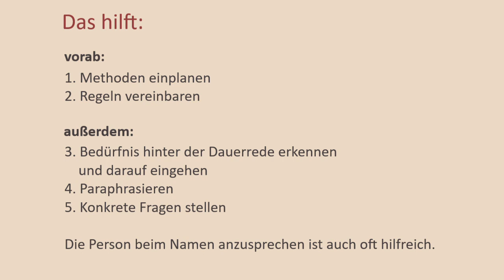Was tun mit Dauerrednern bei Meetings und Gruppenprozessen?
5 einfache Tipps gegen Dauerredner, ob männlich oder weiblich, bei Meetings und Diskussionen. Ob Sie moderieren oder teilnehmen: Diese Tipps helfen, Monologe einzubremsen und Vielredner in die Schranken zu weisen, damit alle Beteiligten zu Wort kommen.